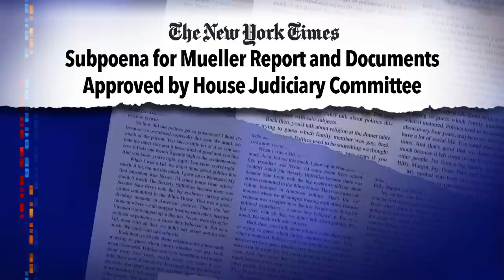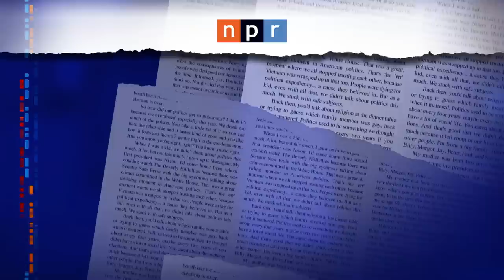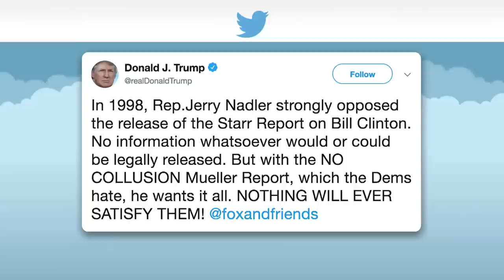Jerry Nadler Wants To See It All (The Mueller Report)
House Judiciary Committee Chairman Jerry Nadler wants to see it all ... the Mueller report, that is.